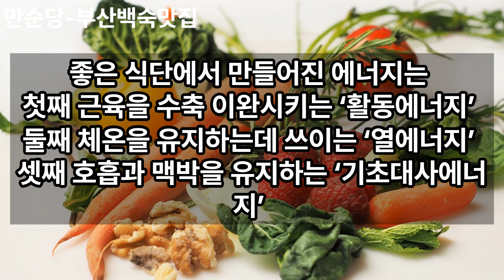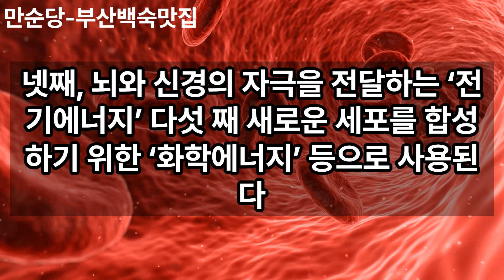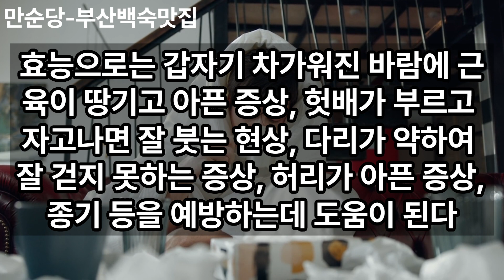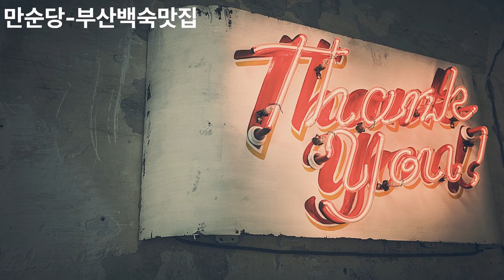24절기양생|가을에는 우엉콩자반을 드세요. |면연력에 도움을 주는 우엉콩자반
건강음식관련 강의요청 받습니다.
레스토랑주소:부산시 해운대구 재반로212번길21-78
본문은 고성식문 최만순의약선요리163편
면역력을 길러 주는 우엉검은콩자반을 검색해 주세요.

영상은 Vrew로 제작하였습니다.